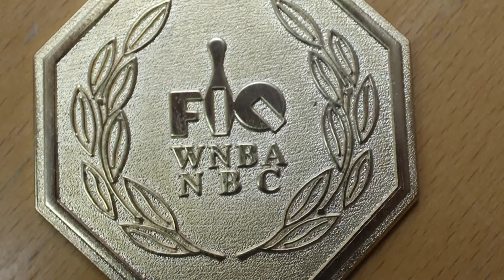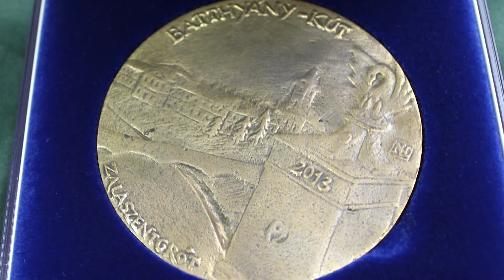Teke: egyéni világbajnok Farkas Ádám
Hét fával volt jobb!
Május végén Kolozsváron került megrendezésre teke sportban az ifjúsági VB. A zalaszentgróti Farkas Ádám a magyar válogatott tagjaként volt jelen a megmérettetésen, s ha már ott volt, elhozta az egyéni világbajnoki címet!
- Mindenek előtt engedje meg, hogy gratuláljak a csodálatos eredményhez! Ha nem tudná mindenki, mondjuk el, miről is van szó pontosan!
- Május végén Kolozsváron vehettem részt ifjúsági csapat világbajnokságon, teke sportágban. Itt egyéniben első lettem, összetettben pedig harmadik hely jutott a végelszámolásnál.
- Hány csapat vett részt ezen a VB-n?
- Tizenkét teljes csapat volt ott 6-6 fővel, valamint 3-4 olyan nemzet, amelyik csak 3-4 játékossal tudott kiállni.
- Hogyan lehet bekerülni a nemzeti válogatottba?
- Az éves eredmények és forma alapján a szövetségi kapitány válogatott az egész ország mezőnyéből.
- Volt-e együttes felkészülés a világbajnokság előtt?
- Igen, részt vettünk három edzőtáborban, valamint voltunk Szerbiában egy válogatott mérkőzésen.
- Mennyi munka kell ahhoz, hogy valaki idáig jusson?
- Sok! Nagyon Sok! Amióta én nekiálltam tekézni, azóta volt álmom a világbajnoki cím elérése. Én itt kezdtem Zalaszentgróton, a klub támogatását élvezve mindvégig. A családom is nagyon sokat tett azért, hogy később Zalaegerszegre kerülhessek. Összességében azt mondhatom, hogy ez egy tízéves munka gyümölcse.
- Mikor vetődött fel Önben először, hogy a szereplésből akár valamilyen szép eredmény is lehet?
- Már az első napi csapatversenyben látszott, hogy önmagamhoz képest is elég jó eredmények alakultak. Ezután mind a páros, mind a vegyespáros versenyszámban közel voltam az éremhez, s talán már érezhető volt, hogy egyéniben az meg is lehet.
- Mennyire volt szoros a befutó az aranyéremért?
- Nagyon nagy csata volt ez, hiszen a harmadik helyezett kilenc fával, míg a második hét fával maradt el tőlem.
- Ha a tekében eltöltött évekre visszagondol, mikor vetődött fel Önben, hogy lehet ebből válogatottság, majd akár világbajnoki érem is?
- Először 2013-ban volt olyan mérföldkőnek nevezhető pont a sportpályafutásomban, ami sokat sejtető volt. Ekkor U18-as világbajnokság volt, itt, Magyarországon. Az éremre már akkor is volt esély, akkor azonban még elmaradt.
- Mikor kezdődött a megyeszékhelyi pályafutása, s hogyan fogadták ott be?
- Zalaegerszegen nyolc éve kezdtem tekézni, s a csapatba folyamatosan sikerült beépíteni magamat. Az együttes nagyon jó, mindenkit barátsággal fogadnak, igazi csapat, remek közösség.
- Hogyan tovább?
- Terveim szerint maradok is a megyeszékhelyen, és ha a fejlődésem erre feljogosít, szeretnék a felnőtt válogatottba is bekerülni egy-két éven belül.

L. Zs.